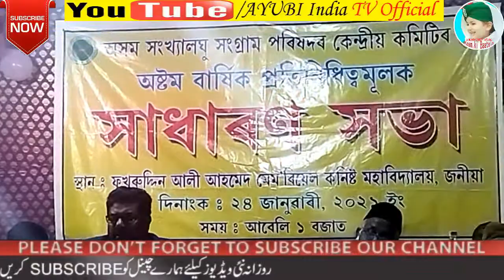অসম সংখ্যালঘু সংগ্রাম পরিষদ,Assam Shonkha Logu Songram Parishod in Assamese,in Barpeta Letest news